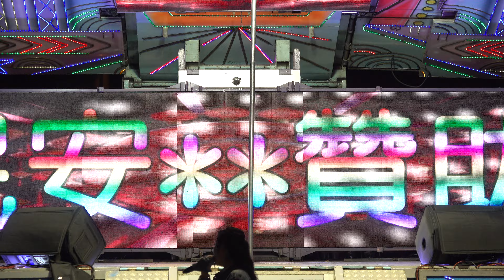新溪尾侯天宮敬神福宴晚會rorreorc 5